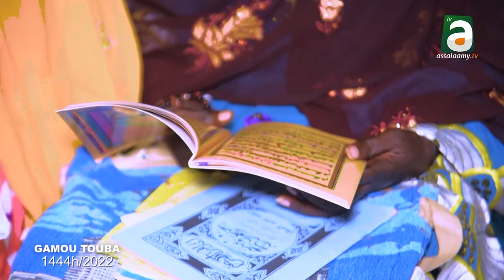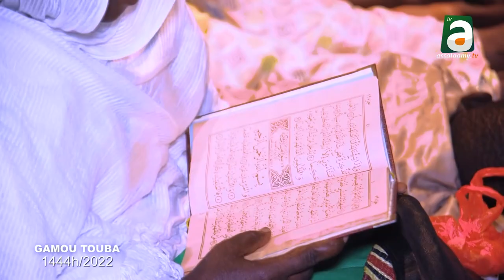Les grands moments du Gamou 2022 à la Grande Mosquée de Touba